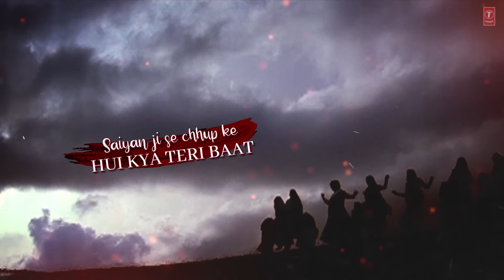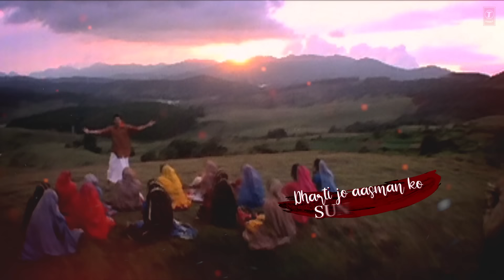"Saiyan Se Chhup Ke" Lyrical Video Song | Beta | Anuradha Paudwal,Udit Narayan | Anil Kapoor,Madhuri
Presenting "Saiyan Se Chhup Ke" lyrical video song in the voice of Anuradha Paudwal, Udit Narayan from Hindi movie "Beta" starring Anil Kapoor, Madhuri Dixit on T-Series Bollywood Classics.

Song : Saiyan Se Chhup Ke
Movie : Beta
Star cast : Anil Kapoor, Madhuri Dixit
Singer : Anuradha Paudwal, Udit Narayan
Music Director : Anand Milind
Lyricist : Sameer
Music Label : T-Series